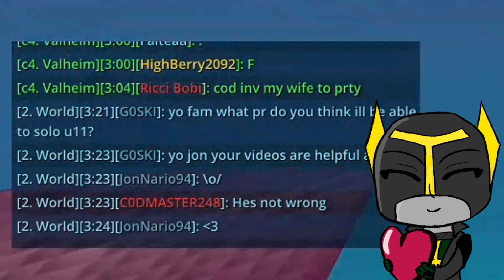𝟰𝟬𝗞 𝗣𝗥 𝗢𝗻 𝗘𝘃𝗲𝗿𝘆 𝗖𝗹𝗮𝘀𝘀 | # 14 Lunar Lancer | How Good Is It For U11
Time for 40k Lunar Lancer!

Xbox GT/PC IGN : JonNario94

Keep on Hunting!

0:00 - Intro
0:43 - Stats, Gear w/ Ring
0:56 - Ally, Food, Emblems, Flask And Subclass
1:27 - Gems
2:13 - Star Chart
2:30 - Costume Combination
3:18 - U11 Thoughts without Need For Speed
5:09 - LL No Ult/No NFS
11:29 - LL Ult/No NFS
17:29 - U11 with Need For Speed
21:59 - Closing Thoughts And Outro